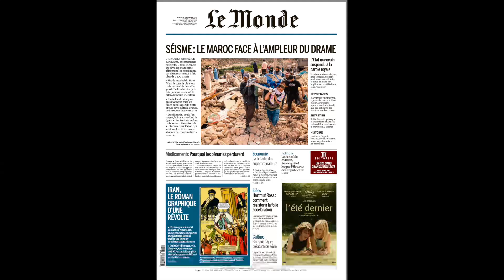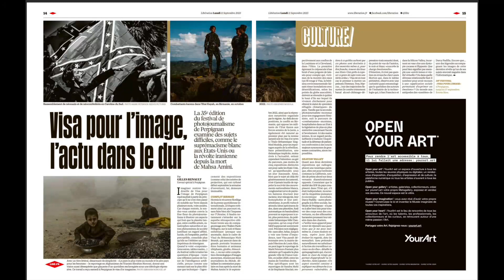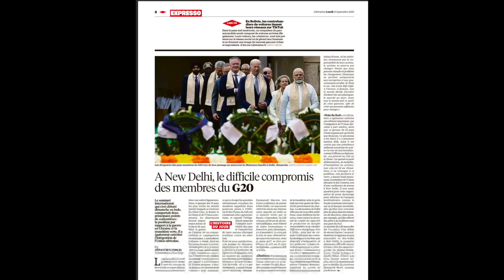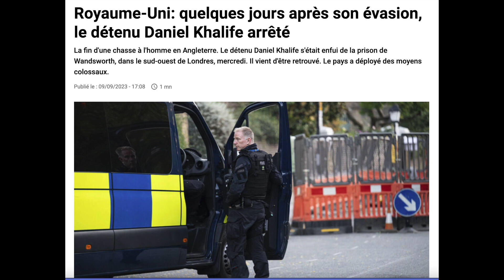دکه دوشنبه 20 شهریور 1402